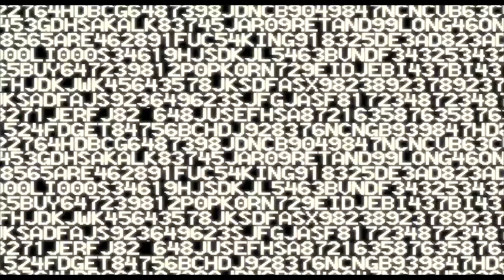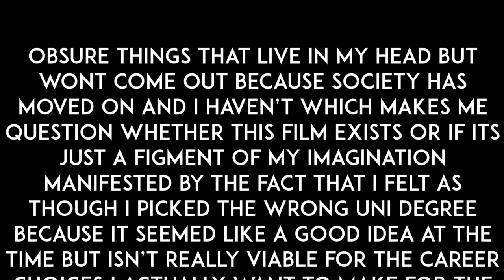Crank: The Best Worst B Movie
i love you jason statham, call me.